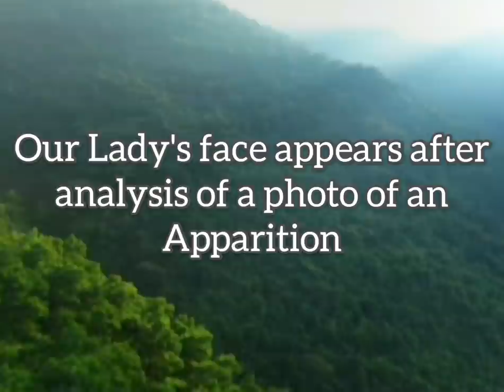The picture revealing the hidden face of Holy Mary - taken during the apparitions at Zeitoun, Egypt!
Our Lady appeared to thousands of people in 1968 on an Egyptian Church at Zeitoun.
This picture of Our Lady's face was revealed after the magnification of a photo taken during the apparitions.